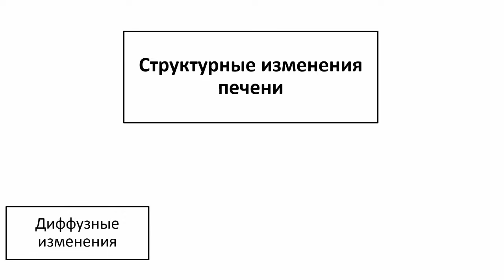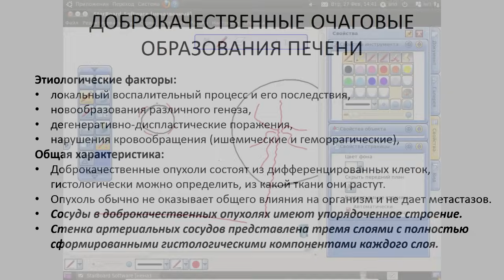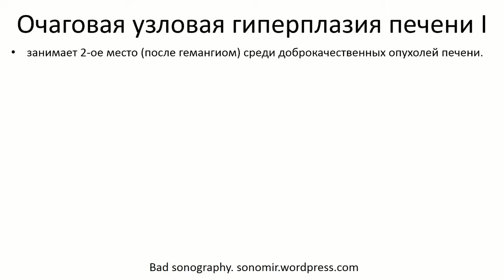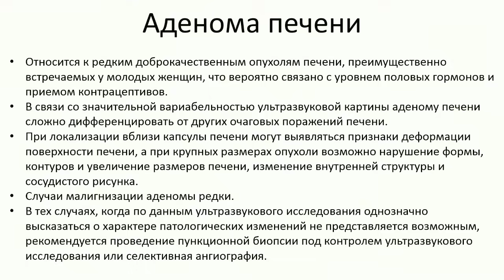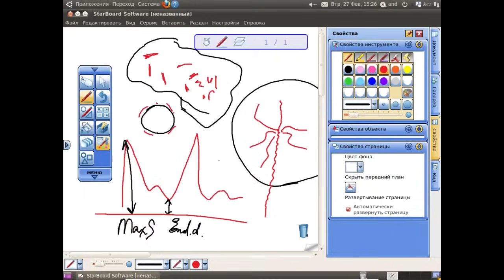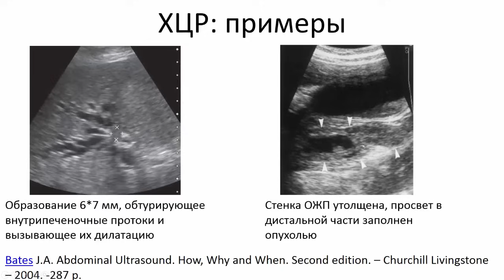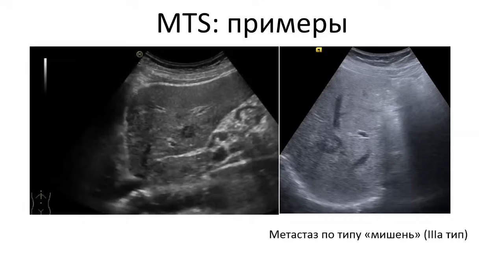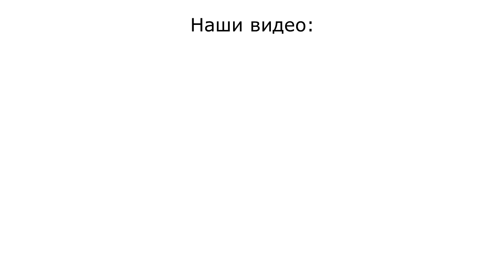Эхосемиотика очаговых изменений печени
Лекция для курсантов цикла первичной переподготовки по УЗД в БФУ им. И.Канта. Дата записи 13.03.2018